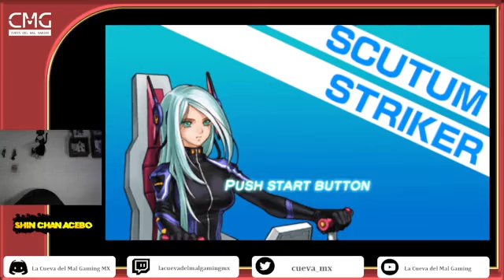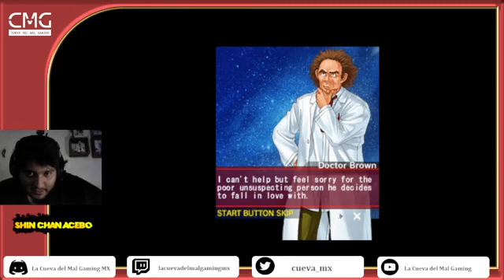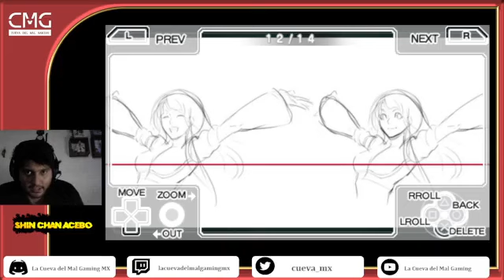🤮 JUGANDO DEL ASCO 67: Neo Geo Heroes Ultimate Shooting (PSP)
Otro canal de gaming desde México para el mundo. Una de las joyas mas raras y ocultas de SNK, llega este shooter que mezcla a los personajes mas emblematicos de SNK en lugar de avioncitos, aunque por un problema con el juego no se alcanzan a ver los personajes -_-U .